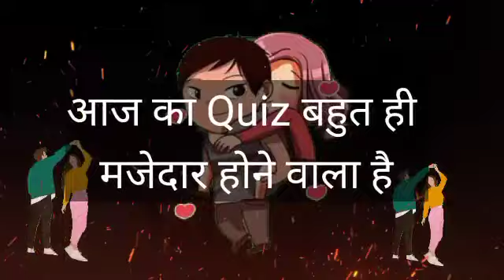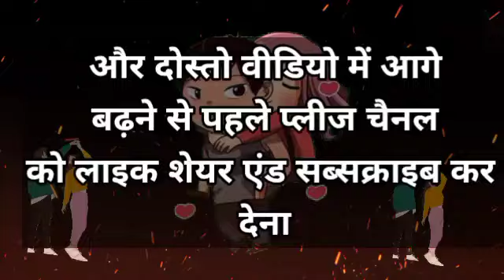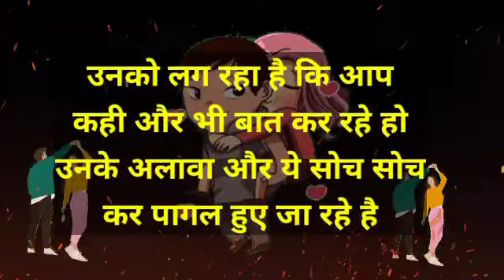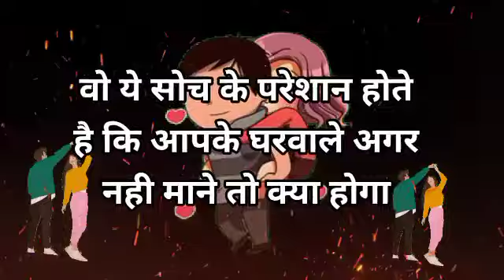chooseonenumber lovegame chooseyourgift lovestatus couplegame